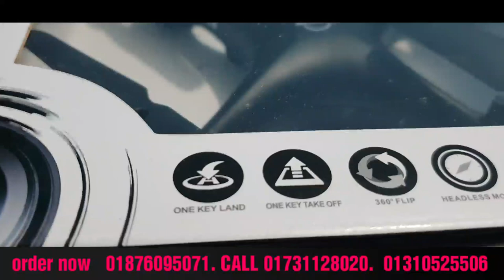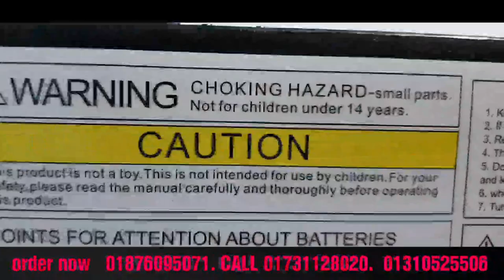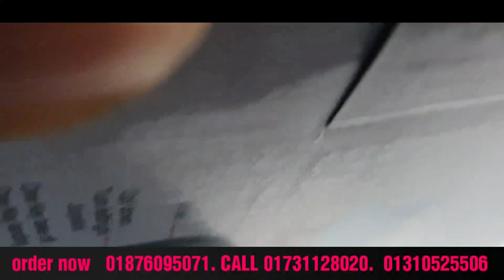সর্বোচ্চ ভালো ক্যামেরা ড্রোন কিনুন বিগ বাজারে মাত্র 5500 টাকায় ক্যামেরা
বিগ বাজার ইউটিউব চ্যানেল থেকে যে কোন ধরনের পণ্য একেবারে কম টাকার মধ্যে কিনবেন